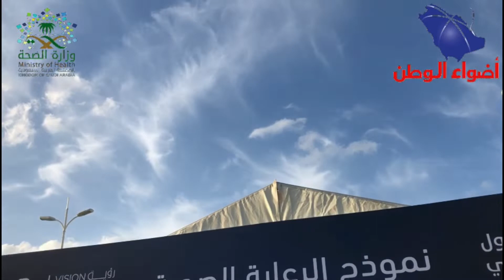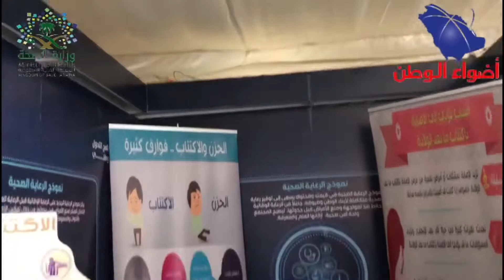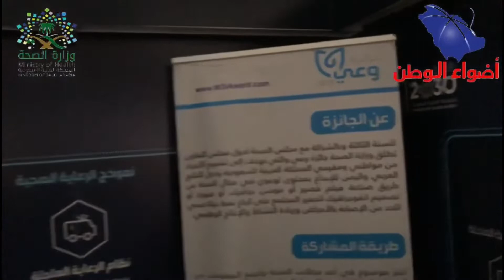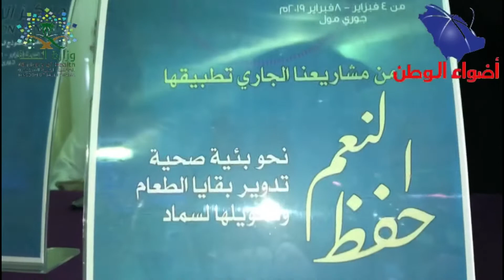تغطية أضواء الوطن لنموذج الرعاية الصحية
محسن الحارثي
تعليق واشراف عام
مدير تحرير صحيفة اضواء_الوطن بـ
أ.ياسر بن عبدالله الجعيد